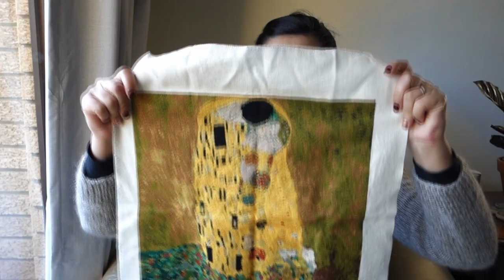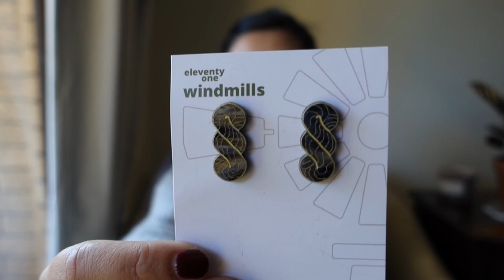KukieKnits Podcast Ep 2- 'Round the Twist(ed Stitches)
A handknitting podcast with yarn talk and occasional other crafts.

Art of the stitch

I recognise the Traditional Owners of the lands, the Darug and GuriNgai peoples, and pay respect to their Ancestors and Elders past and present and to their Heritage. I acknowledge and uphold their intrinsic connections and continuing relationships to Country.

00:00 - Hello and Thank yous
02:10 - Finished Objects
07:10 - WIPs
25:51 - Acquisitons
31:16 - Knit Life Chat